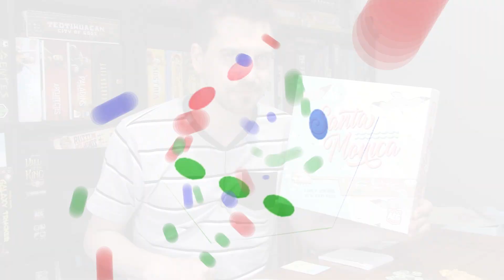Santa Monica - Présentation du jeu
2020 est une année un peu particulière... mais qui n'a pas envie de se retrouver sur les plages de Californie? Ce sera possible dans Santa Monica, ce jeu de cartes où vous vous devrez attirer des VIP, locaux et touristes grâce à des attraits récréatifs de toutes sortes!

Titre : Santa Monica (2020)
Concepteur : Josh Wood
Éditeur : AEG
Nombre de joueurs : 2 à 4 joueurs
Durée : 30 à 45 minutes
Âge suggéré : 10 ans et +